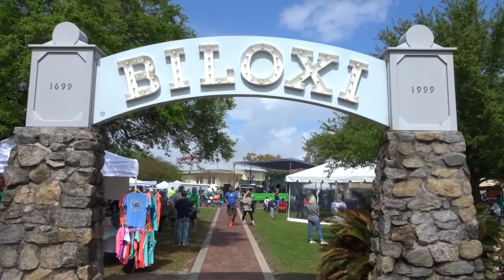Happy St. Paddy's Day~Day 45~RVlog~Full Time RV Family~Daily Vlog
Happy St. Paddy's Day~Day 45 RVlog~Full Time RV Travelling Family~Daily Vlog

Good Food, great music, a parade, and sooo many beads.  Happy St. Paddy's Day.

Here is the Wash and Wax I Use:

Backwood Brass